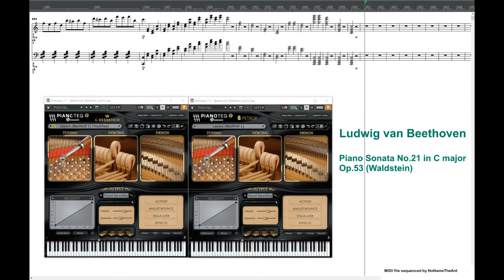Ludwig van Beethoven (ベートーヴェン): "Waldstein" Sonata ヴァルトシュタイン MIDIファイル演奏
Beethoven: Piano Sonata No.21 in C major (Op.53) "Waldstein"
I.   Allegro con brio 0:23
II.  Introduzione. Adagio molto 11:34
III. Rondo. Allegretto moderato - Prestissimo 14:44
Total playing time 24:18

MIDIデータ作成期間：2021年7月上旬～9月中旬
参照スコア:全音楽譜出版社
As a reference,  I used mainly the piano score published by "Zen-on piano library" in Japan.